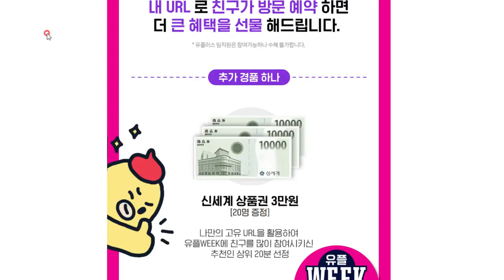빨조아이벤트 유플위크 이번달에는 5천원 더준다..꼭 가서 받고 말테다...ㅎ 링크는 고정댓글..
이베스트투자증권 조건검색에 좋아요  좋아요순으로 500명 경품증정
빨조아글에 좋아요 누르면 공모주 대박 터집니다...ㅎ

우리틴틴 만14~18세까지 우리은행계좌없어도가능 이벤트링크
추천코드 P0010054  (앞만영문 나머진숫자)
입력 후 BC페이북 간편등록신청 필수